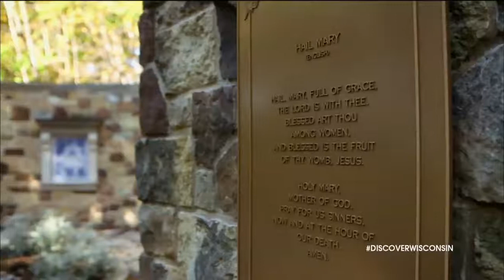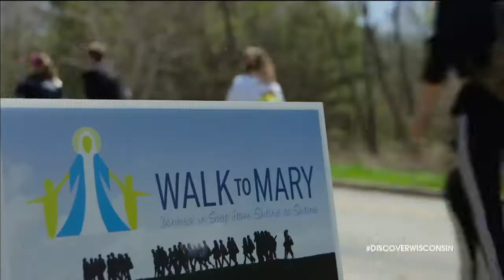Discover Wisconsin-TV - "Spiritual Wisconsin"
This video is the segment that focuses on the Shrine of Our Lady of Guadalupe, in La Crosse, Wisconsin.